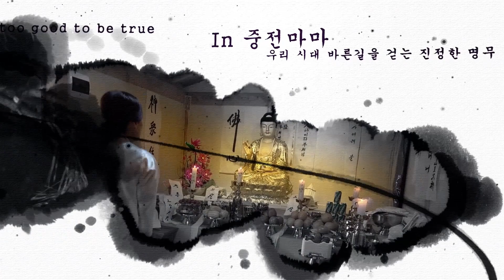중전마마 010 5093 9142 신성냄은 모든걸 꿰뚫어봐야한다 용인 용한점집 유명한점집 유명한무속인 용한무속인 용한무당 점집 무당 운세 사주 궁합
중전마마 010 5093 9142
경기도 용인시 처인구 포곡읍 마성로 397